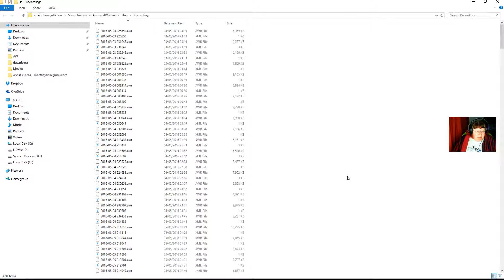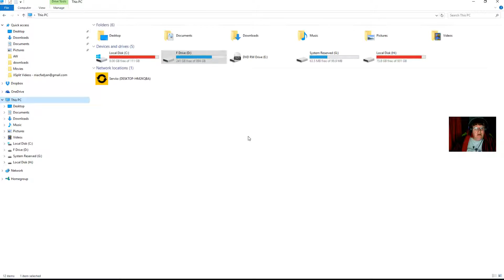HD Armored Warfare stream 4/6/16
A few games using the new rig.